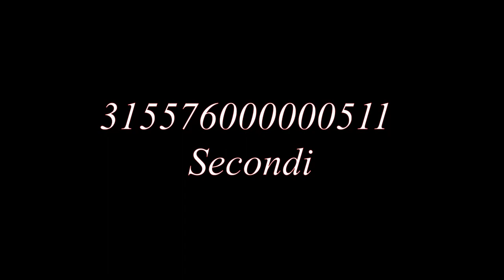PoP Corn per Formiche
10 Milioni di anni , questi è il tempo necessario che impiega mediamente un fotone formato all'interno del nucleo del Sole a raggiungere la sua superficie.
Sebbene in linea retta sarebbe un percorso di pochi secondi, le molteplici collisioni e rimbalzi  dilatano enormemente i tempi.

Ma nel video cosa ho dimostrato?

(eccetto la mia innata capacità di assaggiare quasi qualsiasi cosa e non farmi problemi a stare "livello terra")

In breve, ho mostrato che una lente di ingrandimento dal raggio di 3,25 cm è  capace di concentrare nel punto focale un energia che raggiunge  minimo 180°, visto che il seme di mais diventa PoP Corn una volta raggiunto i 170° di cottura.

Trovo estremamente affascinante come  ogni giorno la Terra riceva circa 1366,9 W/m²  ( Considerando una esposizione perpendicolare e senza filtri atmosferici.

Perciò con la nostra lente con la sua umile superficie di  33,16 cm² , otteniamo un potenziale di energia convogliata in un solo punto di pochi 2 mm² a 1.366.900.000 W di potenza...

Ok, qui possiamo vedere come i valori sono estremamente assurdi perciò lascio a voi il piacere di scoprire che errore logico ho commesso per arrivare a mille mila , " numeri che fanno girare la testa" [cit. Ingegner Cane]

Mentre per il discorso Formiche,  non tutte produco l'acido formico. Però sono sicuro che quelle a testa rossa  sono capaci di farlo. Non a caso quando vengono allarmate molte di loro alzano la parte posteriore del corpo ed secernano un puntina bianca. Quella puntina bianca è   HCOOH, ossia come già citato acido formico.

Video bello confuso, ma ho trovato veramente divertente riprendere in Macro le formiche ed estremamente faticoso trasformare il mais in PoP Corn, senza bruciare la cuticola esterna prima che l'acqua interna al mais raggiungesse la giusta temperatura.